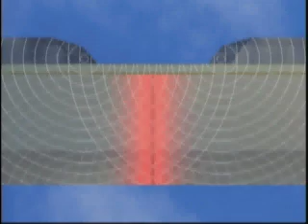F-16 Through Canopy Crew Egress From Fighter Aircraft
Courtesy NASA/Langley Research Center NASA-LaRC